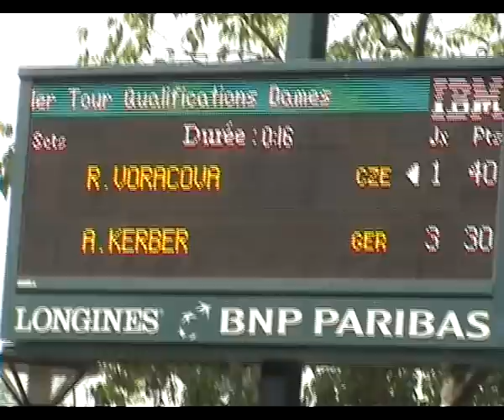Angelique Kerber in RG qualies 2009